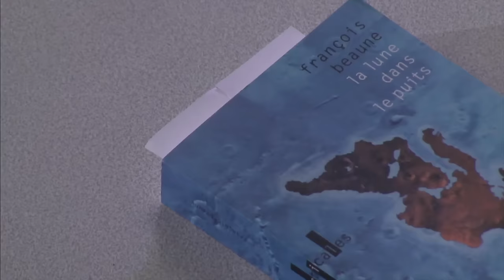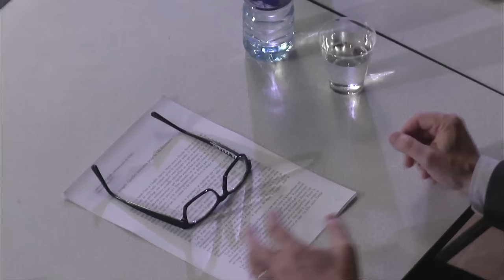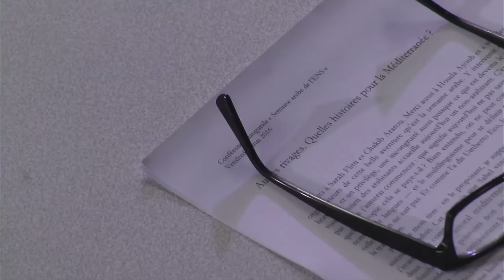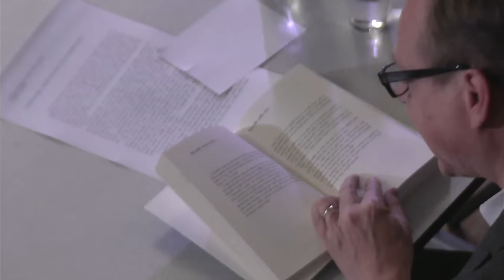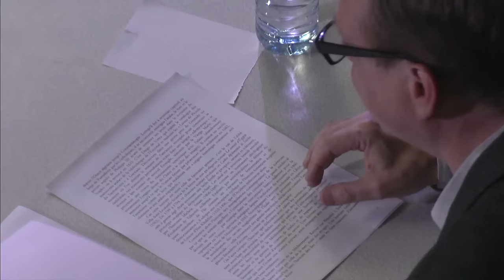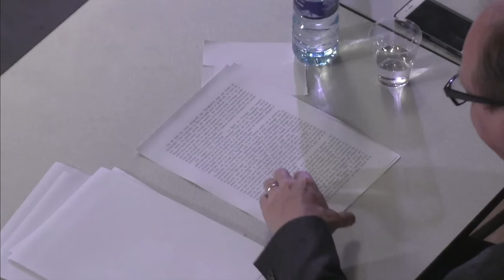QUELLES HISTOIRES POUR LA MÉDITERRANÉE ? Patrick Boucheron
Patrick Boucheron nous invite à décentrer et, pour ainsi dire, à désorienter notre regard sur la Méditerranée. Depuis la magistrale somme historique de Fernand Braudel, qui pèse de tout son remarquable poids sur notre vision de cet espace, de nombreux travaux ont entrepris de diversifier les approches de l’histoire de la Méditerranée. Citons La Mer des Califes de Christophe Picard, sans en occulter les aspects les moins pacifiques, donne à comprendre l’histoire des politiques méditerranéennes de la rive orientale dans toute sa complexe réalité. C’est sur ces efforts de renouvellement que s’appuie Patrick Boucheron, pour ouvrir quelques brèches dans les cloisons de nos repères communs.
Quels sont alors les jalons nécessaires à l’intelligibilité historique de cet espace ? L’approche de Patrick Boucheron se veut apaisée, à défaut d’être consolante. Sans sacrifier au fantasme irénique d’une Méditerranée unique qui tiendrait plus de la chimère que de l’histoire, il cherchera des repères dans le passé pour reconsidérer les modes d’échange entre des rives qui, irréductibles à une seule voix ou à une seule histoire, n’en sont pas moins liées par le partage de multiples mémoires et par l’urgence de se forger un destin commun dans la tempête.

Patrick Boucheron, né en 1965 à Paris, est un universitaire, écrivain, historien et éditeur français. Il est spécialiste du Moyen Âge et de la Renaissance, particulièrement en Italie. Il est professeur depuis la rentrée 2015 au Collège de France.
Ses travaux ont d’abord porté sur l’histoire urbaine de l’Italie médiévale et sur l’expression monumentale du pouvoir princier, cette histoire sociale étant envisagée dans toutes ses dimensions, des plus matérielles et concrètes (économie de l’édilité, techniques de construction) aux plus abstraites (pensée politique et styles architecturaux). Ces travaux l’ont mené vers deux directions principales : d’une part, la saisie synthétique du fait urbain dans une démarche d’histoire comparée à l’échelle européenne, d’autre part l’analyse de la sociologie historique de la création artistique à partir de plusieurs enquêtes menées sur la peinture politique, les enluminures ou la sculpture funéraire.